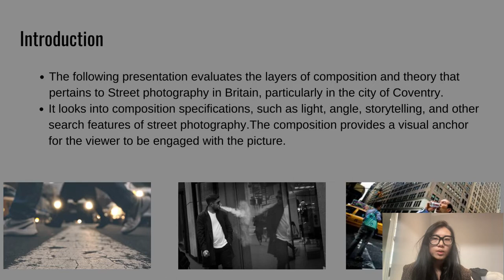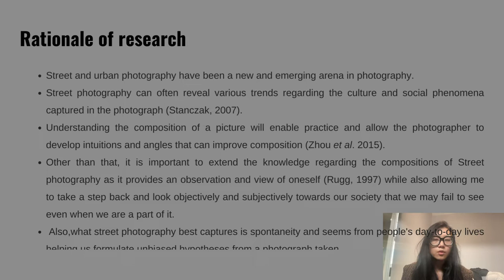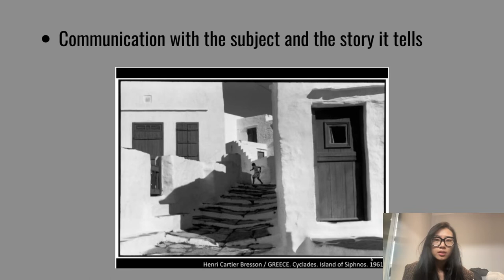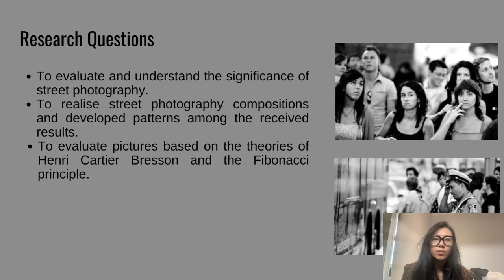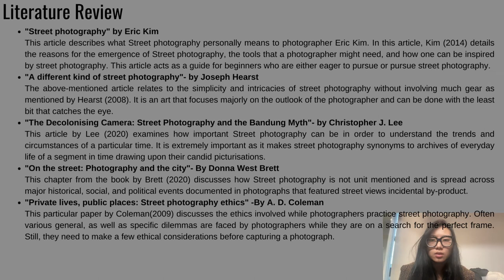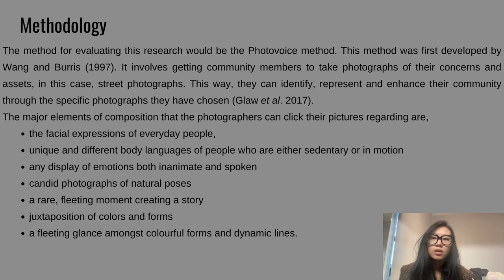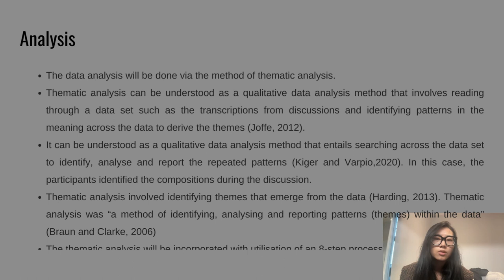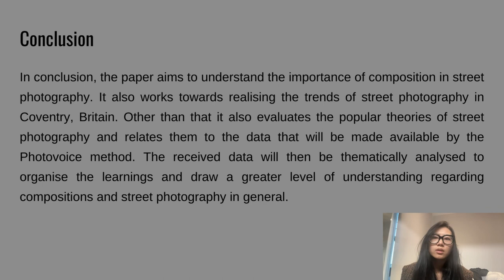Photographer (Ming Xu)